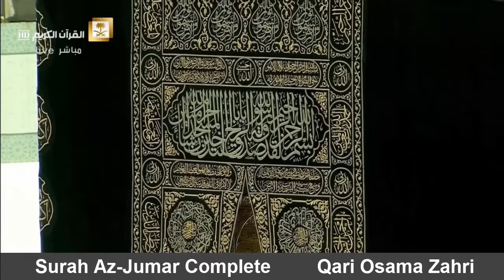39.Surah Az-Jumar Complete || Qari Osama Zahri Taraweeh 2020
Qari Osama Zahri Taraweeh 2020 in Pakistan

⬆⬆براہ مہربانی میرا چینل سبسکرائب کریں⬆⬆⬆

01.Surah Al-Fatihah
02.Surah Al-Baqarah
03.Surah Al-imran
04.Surah An-Nisa
05.Surah Al-Ma'idah
06.Surah Al- An'am
07.Surah Al- A`raf
08.Surah Al-Anfal
09.Surah At-Tawbah
10.Surah Yunus
11.Surah Hud
12.Surah Yusuf
13.Surah Ar-Ra`d
14.Surah Ibrahim
15.Surah Al-Hijr
16.Surah An-Nahl
17.Surah Al-'Isra
18.Surah Al-Kahf
19.Surah Maryam
20.Surah Taha
21.Surah Al-'Anbya'
22.Surah Al-Haj
23.Surah Al-Mu'minun
24.Surah An-Nur
25.Surah Al-Furqan
26.Surah Ash-Shu`ara
27.Surah An-Naml
28.Surah Al-Qasas
29.Surah Al-`Ankabut
30.Surah Ar-Rum
31.Surah Luqman
32.Surah As-Sajdah
33.Surah Al-'Ahzab
34.Surah Saba'
35.Surah Fatir
36.Surah Ya-Sin
37.Surah As-Saffat
38.Surah Sad
39.Surah Az-Jumar
40.Surah Ghafir
41.Surah Fussilat
42.Surah Ash-Shuraa
43.Surah Az-Zukhruf
44.Surah Ad-Dukhan
45.Surah Al-Jathiyah
46.Surah Al-'Ahqaf
47.Surah Muhammad
48.Surah Al-Fath
49.Surah Al-Hujurat
50.Surah Qaf
51.Surah Adh-Dhariyat
52.Surah At-Tur
53.Surah An-Najm
54.Surah Al-Qamar
55.Surah Ar-Rahman
56.Surah Al-Waqi`ah
57.Surah Al-Hadid
58.Surah Al-Mujadila
59.Surah Al-Hashr
60.Surah Al-Mumtahanah
61.Surah As-Saf
62.Surah Al-Jumu`ah
63.Surah Al-Munafiqun
64.Surah At-Taghabun
65.Surah At-Talaq
66.Surah At-Tahrim
67.Surah Al-Mulk
68.Surah Al-Qalam
69.Surah Al-Haqqah
70.Surah Al-Ma`arij
71.Surah Nuh
72.Surah Al-Jinn
73.Surah Al-Muzzammil
74 Surah Al-Muddaththir
75.Surah Al-Qiyamah
76.Surah Al-'Insan
77.Surah Al-Mursalat
78.Surah An-Naba'
79.Surah An-Nazi'aat
80.Surah Abasa
81.Surah At-Takwir
82.Surah Al-Infitaar
83.Surah Al-Mutaffifin
84.Surah Al-Inshiqaq
85.Surah Al-Burooj
86.Surah At-Tariq
87.Surah Al-A'la
88.Surah Al-Ghaashiyah
89.Surah Al-Fajr
90.Surah Al-Balad
91.Surah Ash-Shams
92.Surah Al-Lail
93.Surah Ad-Duha
94.Surah Ash-Sharh
95.Surah At-Tin
96.Surah Al-Alaq
97.Surah Al-Qadr
98.Surah Al-Baiyyinah
99.Surah Az-Zalzalah
100.Surah Al-Aadiyaat
101.Surah Al-Qari'ah
102.Surah At-Takaathur
103.Surah Al-Asr
104.Surah Al-Humazah
105.Surah Al-Feel
106.Surah Quraish
107.Surah Al-Maa'oon
108.Surah Al-Kauthar
109.Surah Al-Kaafiroon
110.Surah An-Nasr
111.Surah Al-Masad
112.Surah Al-Ikhlaas
113.Surah Al-Falaq
114.Surah An-Naas

1 الفاتحة
2 البقرة
3 آل عمران
4 النساء
5 المائدة
6 الأنعام
7 الأعراف
8 الأنفال
9 التوبة
10 يونس
11 هود
12 يوسف
13 الرعد
14 إبراهيم
15 الحجر
16 النحل
17 الإسراء
18 الكهف
19 مريم
20 طه
21 الأنبياء
22 الحج
23 المؤمنون
24 النور
25 الفرقان
 26 الشعراء
 27 النمل
 28 القصص
 29 العنكبوت
 30 الروم
 31 لقمان
 32 السجدة
 33 الأحزاب
 34 سبأ
 35 فاطر
 36 يس
 37 الصافّات
 38 ص
 39 الزمر
 40 غافر
 41 فصّلت
 42 الشورى
 43 الزخرف
 44 الدخان
 45 الجاثية
 46 الأحقاف
 46 الأحقاف
 47 محمّد
 48 الفتح
 49 الحجرات
 50 ق
 51 الذاريات
 52 الطور
 53 النجم
 54 القمر
 55 الرحمن
 56 الواقعة
 57 الحديد
 58 المجادلة
 59 الحشر
 60 الممتحنة
 61 الصف
 62 الجمعة
 63 المنافقون
 64 التغابن
 65 الطلاق
 66 التحريم
 67 الملك
 68 القلم
 69 الحاقّة
 70 المعارج
 71 نوح
 72 الجنّ
 73 المزّمِّل
 74 المدّثّر
 75 القيامة
 76 الإنسان/ الدّهر
 77 المرسلات
 78 النبأ
 79 النازعات
 80 عبس
 81 التكوير
 82 الإنفطار
 83 المطفّفين
 84 الانشقاق
 85 البروج
 86 الطارق
 87 الأعلى
 88 الغاشية
 89 الفجر
 90 البلد
 91 الشمس
 92 الليل
 93 الضّحى
 94 الشرح
 95 التّين
 96 العلق
 97 القدر
 98 البينة
 99 الزلزلة
 100 العاديات
 101 القارعة
 102 التكاثر
 103 العصر
 104 الهُمَزَة
 105 الفيل
 106 قريش
 107 الماعون
 108 الكوثر
 109 الكافرون
 110 النصر
 111 المسد/لهب
 112 الإخلاص
 113 الفلق
 114 الناس